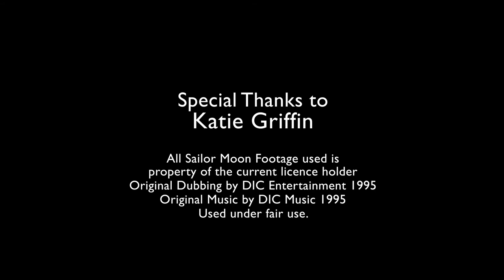Unplugged Expo Welcomes Katie Griffin Voice of Sailor Mars!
Unplugged Expo Welcomes Our Guest of Honour Katie Griffin the original Canadian voice actor for Sailor Mars in the Cartoon Series Sailor Moon!

Special Thanks to Katie Griffin for the video shout out!

Come to Unplugged Expo to Meet Katie Griffin this October 26th and 27th in downtown Toronto!

• All Sailor Moon footage used is property of the current license holder in North America (Toei Animation Co., Ltd.).

• Original Dubbing by DIC Entertainment 1995

• Original Music by DIC Music 1995